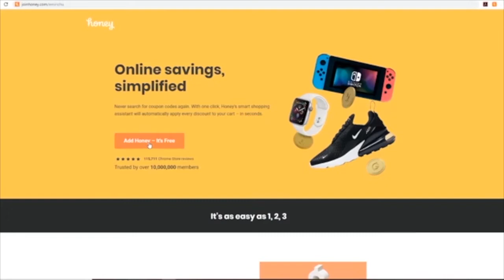April fools Day 2021 (Also Fake Sponsor Ad)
A tiny bit different from previous years, but same concept lol.